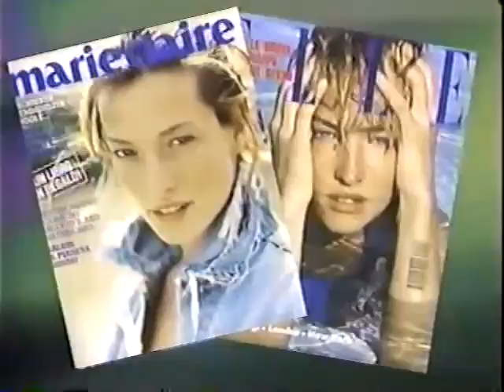Tatjana Patitz - Profile & Interview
Supermodel Tatjana Patitz talks about her life the good and bad about being a model.